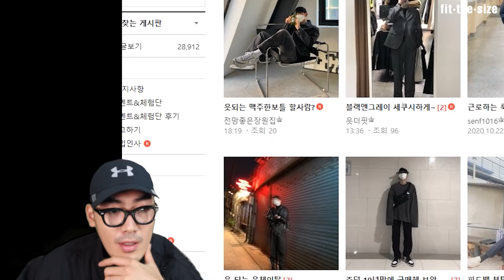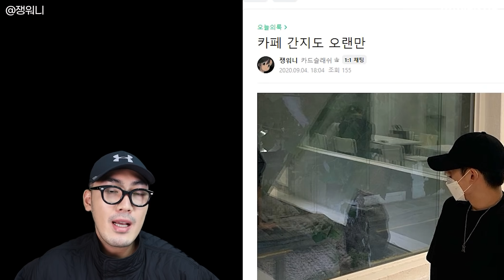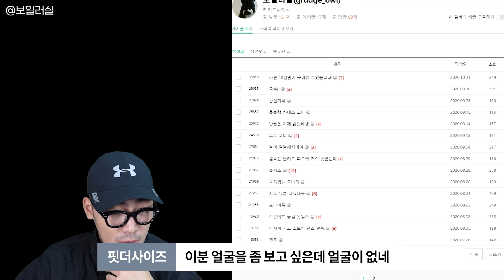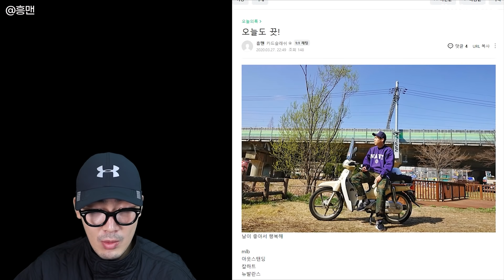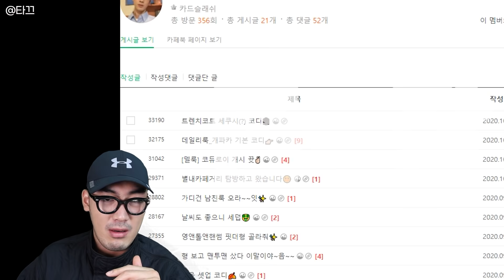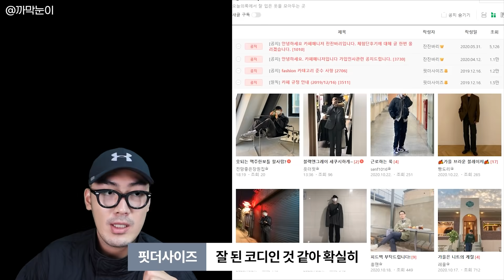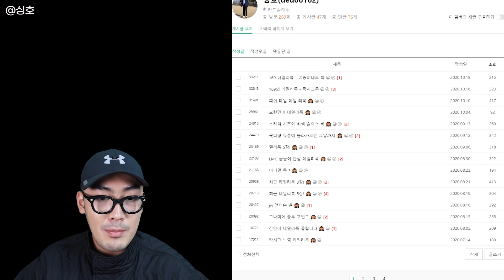KOREA FASHION, 남자 가을/겨울 베스트룩 모아보기!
패션 커뮤니티 베스트룩 모아보기!

1. 핏더사이즈 인스타